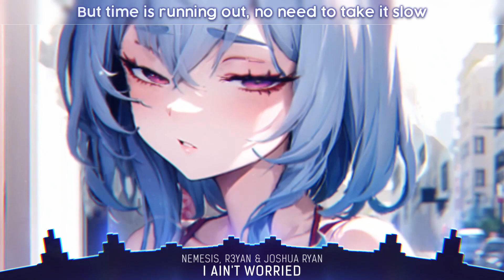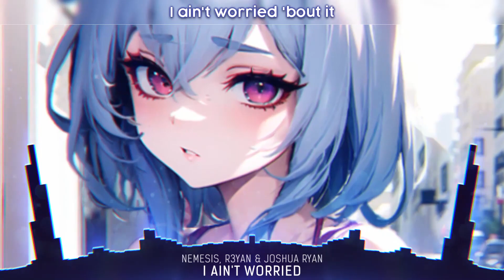Nightcore - I Ain’t Worried (Lyrics)nightcore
Nightcore - I Ain’t Worried (Lyrics)nightcore lyrics circus @moe1amv231
Nightcore: I Ain’t Worried (NEMESIS, R3YAN & Joshua Ryan Cover) Lyrics